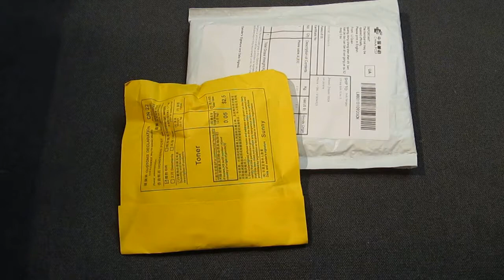Немного посылок с AliExpress